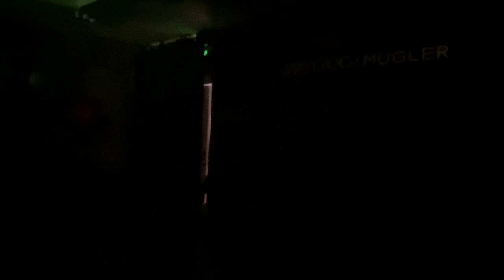Mainstyle exclusive: Jimmy Choo / Mugler 2022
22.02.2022